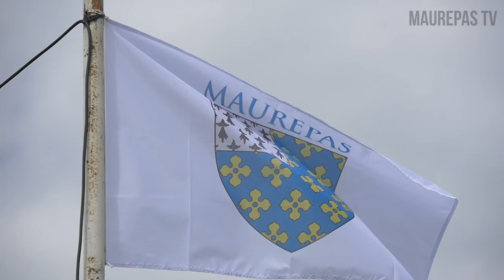Maurepas Yvelines Cup 2016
Les U13 de l' AS Maurepas se sont particulièrement bien illustrés dimanche 15 mai lors de finale de la Maurepas Yvelines Cup en dominant l'OSC Elancourt 2 buts à 1. Une belle performance.
Les U11 se sont inclinés en finale face au RC Neauphles (2 -0) malgré un beau parcours.
Commentaires de l'entraîneur et du président de l'AS Maurepas